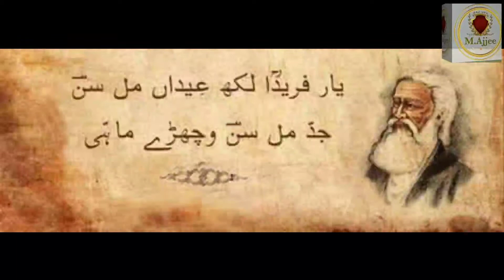Saif ul Malook Awaz Sain Sohail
SAIN SOHAIL
new saif ul malook,saif ul malook lake,lake saif ul malook,saif ul malook 2021,saif ull malok
mehfil saif ul malook
saif ul malook poetry#pakistan